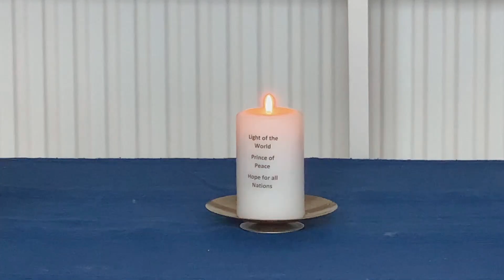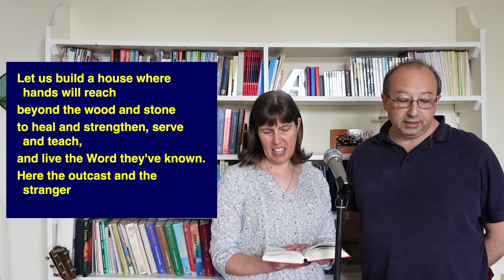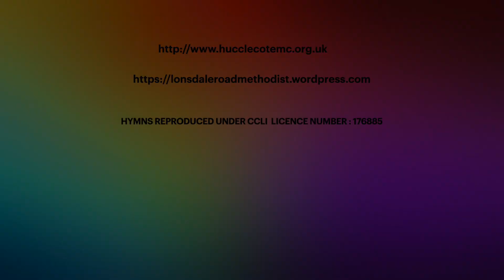Worship at Home for 12th July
Worship at Home for 12th July 2020

Hucclecote and Lonsdale Road Methodist Churches, Gloucester UK.